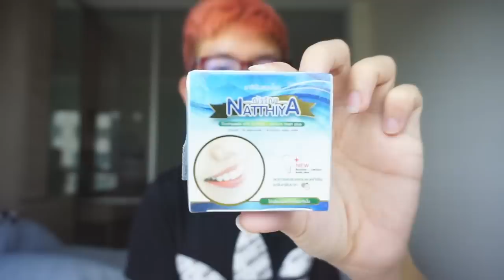หวังสูง!! สกุชชี่ที่ไม่คิดว่าชีวิตนี้จะได้ครอบครอง😢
ไม่คิดเลยว่าจะได้สกุชชี่ชิ้นนี้มา คือรอบก่อนซื้อไป 6 ซองไม่ได้สักอัน หมดหวังแล้ว แต่ไม่คิดวามีคนซื้อให้คือดีใจมาก และก็มาแกะพัสดุสกุชชี่ด้วยเลย
StampBrand Kitz Channel
ติดตามแตมได้ทางนี้เลยเด้อ